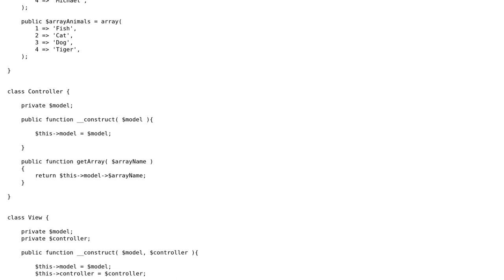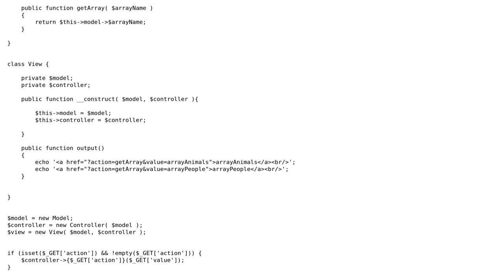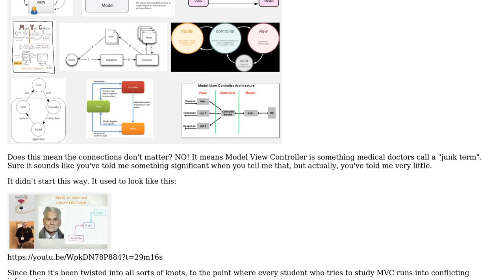Software Engineering: MVC: Display requested content via the View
With thanks & praise to God, and with thanks to the many people who have made this project possible! | Content (except music & images) licensed under CC BY-SA | Music | Images & others | With thanks to user MikeMason user candied_orange user Andre Ferraz and the Stack Exchange Network Trademarks are property of their respective owners. You are responsible for your own actions.